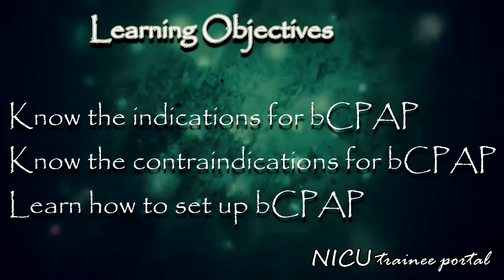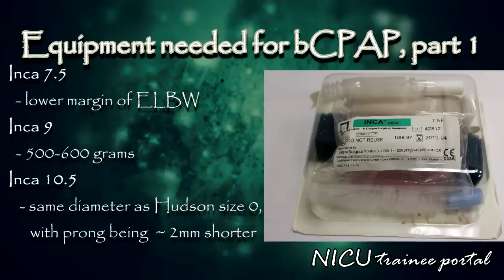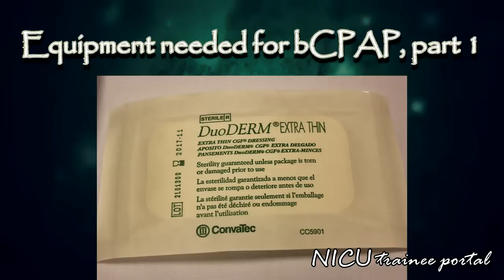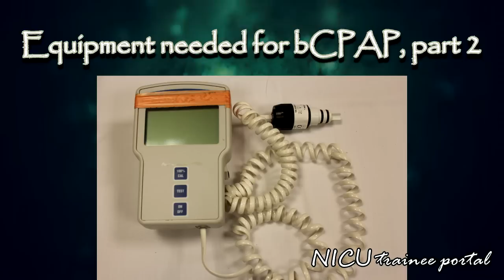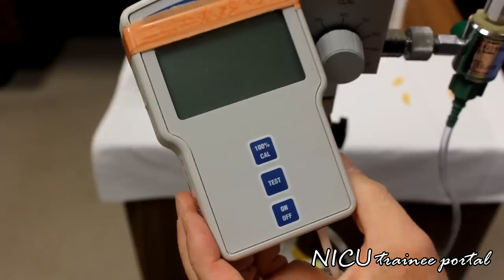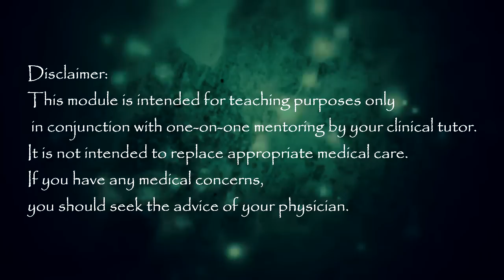NICU Procedures- Bubble CPAP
For health professionals.

Module: NICU Procedures- bubble CPAP

NICU Trainee Portal is an innovative new program to complement your education during your NICU rotation. This program is designed for health professionals and trainees and will be used in conjunction with one-on-one teaching by a clinical mentor during your NICU rotation.  Individual modules can also be used for self-paced learning. Please refer to the current medical literature for updated information.

Please check back frequently for new modules.

The NICU Trainee Portal team

Edit history:
Initial publication 4/3/14